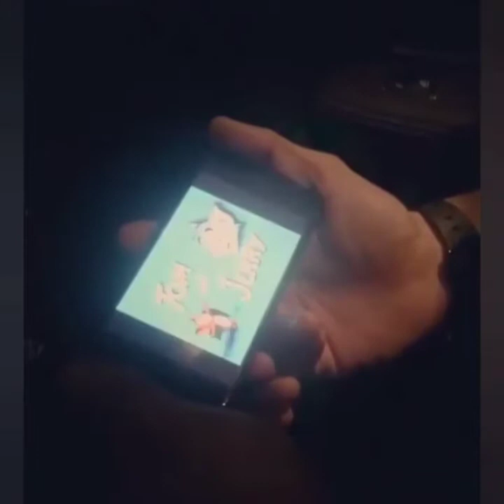Sushanth Sister Wedding Video Makes Everyone Cry For Sushanth